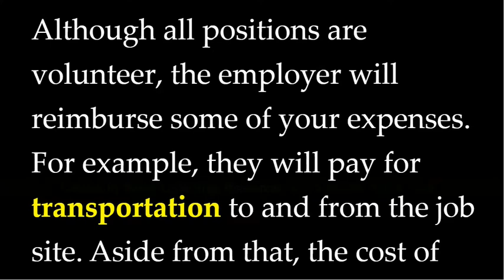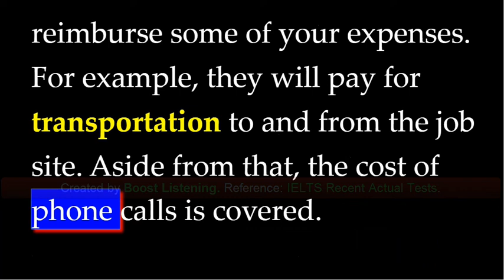Intensive IELTS Listening - Exercise 40